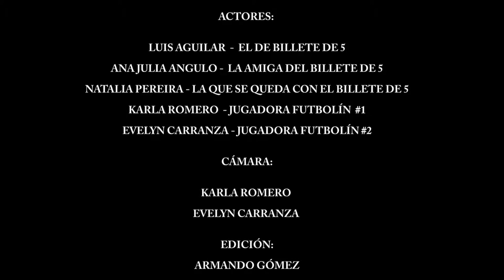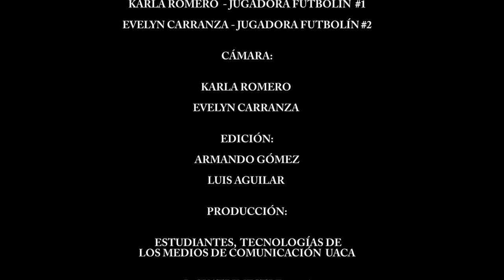HISTORIA SIN PALABRAS: BILLETE DE 5 - ELABORADA POR: ESTUDIANTES DE RR. PP.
HISTORIA  DE UN BILLETE DE 5

CRÉDITOS

ACTORES:

LUIS AGUILAR  -  EL DE BILLETE DE 5
ANA JULIA ANGULO -  LA AMIGA DEL BILLETE DE 5
NATALIA PEREIRA - LA QUE SE QUEDA CON EL BILLETE DE 5
KARLA ROMERO  - JUGADORA FUTBOLÍN  # 1
EVELYN CARRANZA - JUGADORA FUTBOLÍN #  2

CÁMARA:

KARLA ROMERO
EVELYN CARRANZA

EDICIÓN:

ARMANDO GÓMEZ
LUIS AGUILAR

PRODUCCIÓN:

ESTUDIANTES,  TECNOLOGÍAS DE LOS MEDIOS DE COMUNICACIÓN  UACA

I- CUATRIMESTRE,  2015